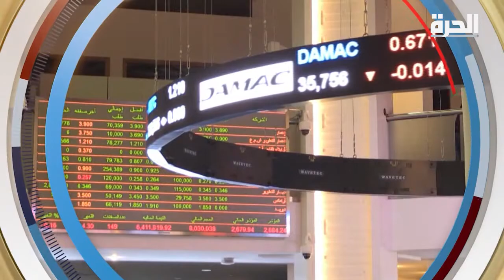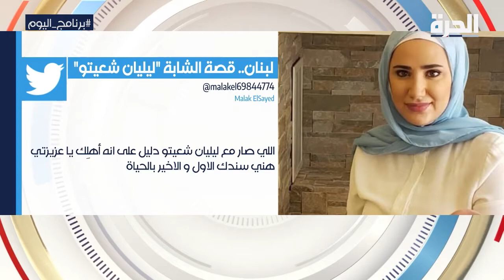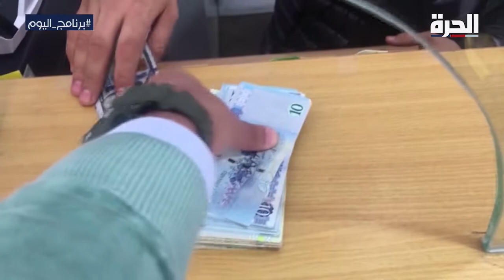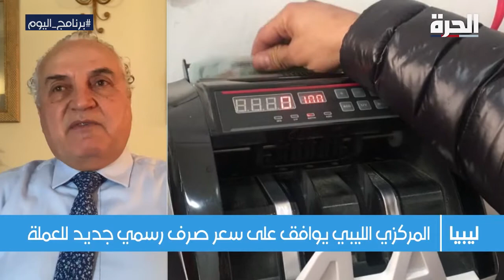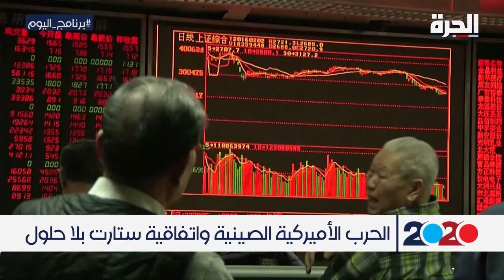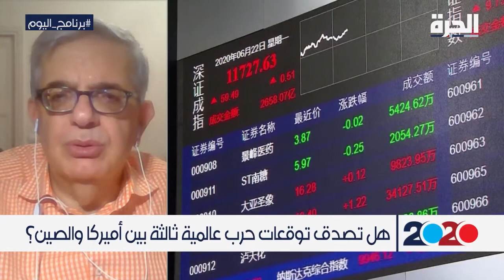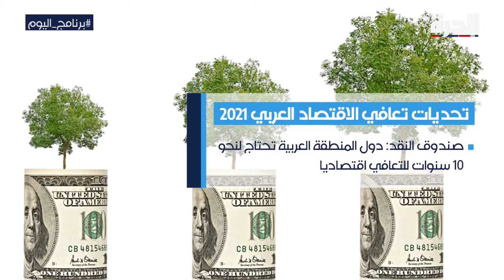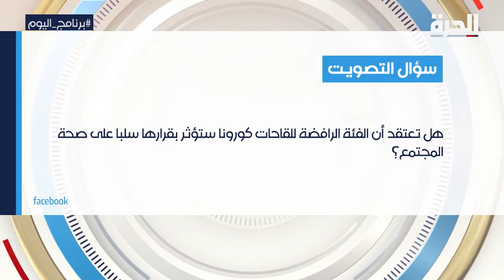برنامج اليوم: 2021 عام التعافي من الأزمة